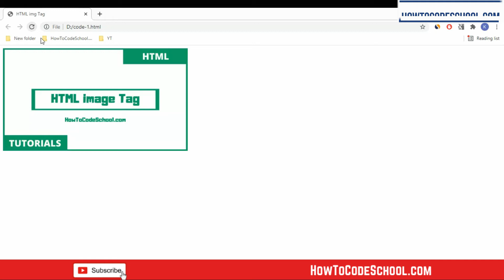HTML img Tag - HowToCodeSchool.com